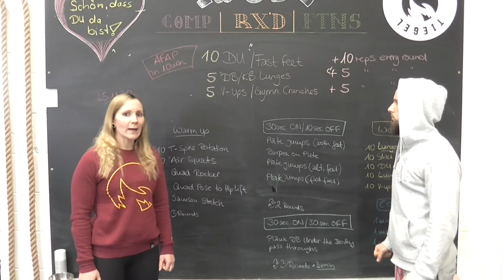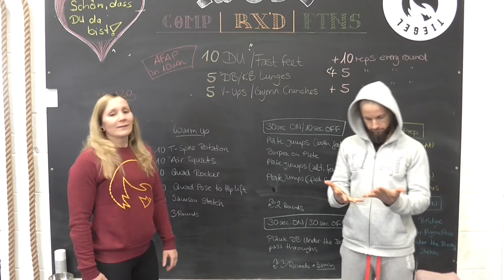CrossFit Schmelztiegel Home WOD 25 11 2020